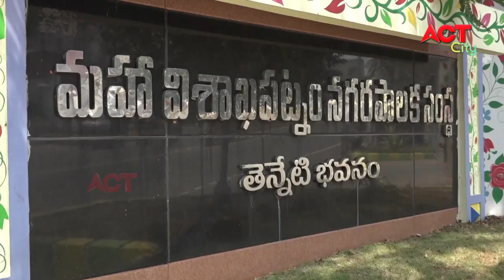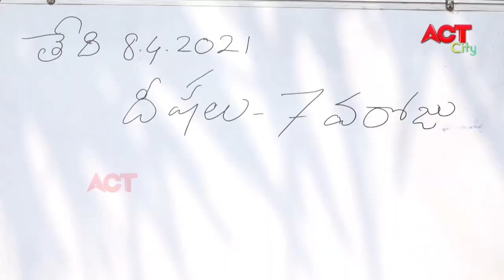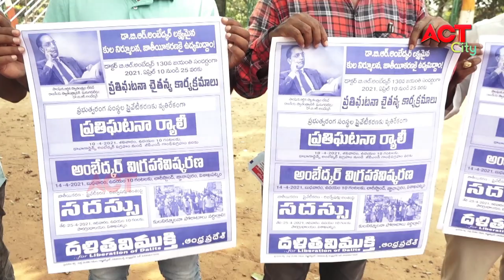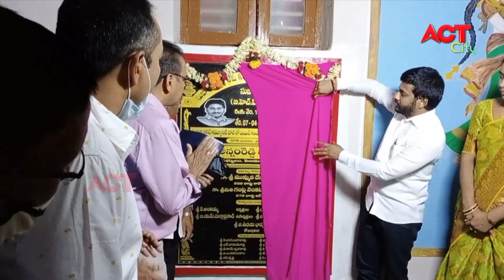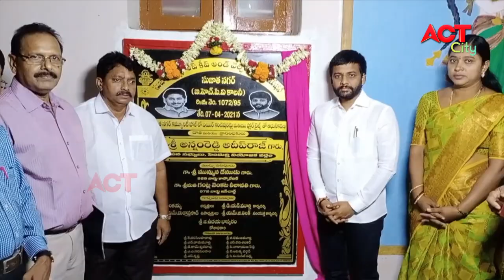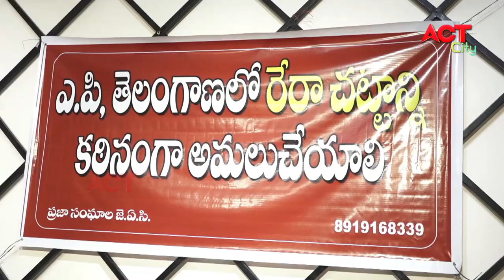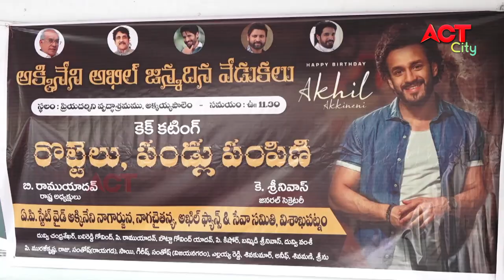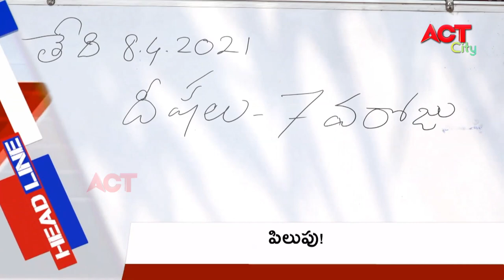EVENING ACT CITY VIZAG NEWS 08-04-2021